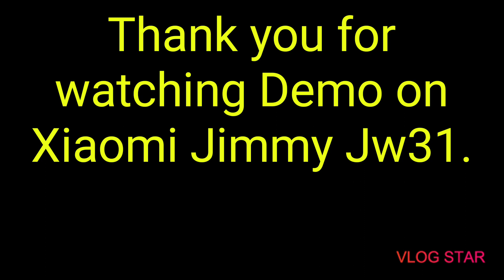NEW Xiaomi Handheld and Cordless High Pressure washer real life test using only a single battery.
Video : Pre-rinse, foam and rinse off

Xiaomi Jimmy JW31 Cordless pressure washer is the best budget and best value battery pressure washer in the market now.
Able to completely wash my medium size SUV and also with plenty of battery life left thereafter.

BEST DEALS FOUND on the net!!!

Asia buyers compare prices at these websites, new users get discount coupons for purchases.

SONG BY:-
Worakls - Salzburg